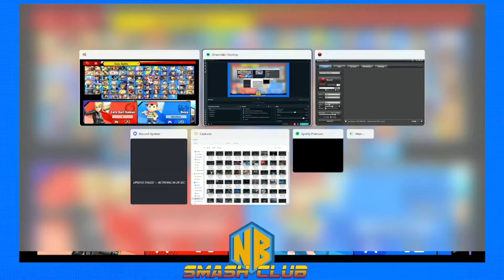Choppitz vs Veto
North Battlefield Smash Club - April 23, 2022